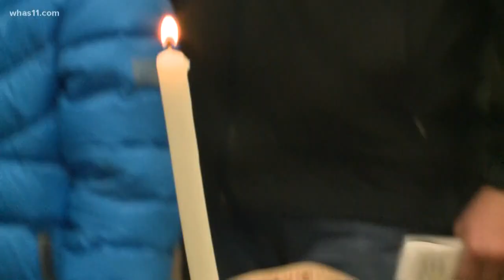Anti-hunger movement remembers Bobby Ellis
Ellis's tragic death in 1969 ultimately led to the creation of the Dare to Care Food Bank.